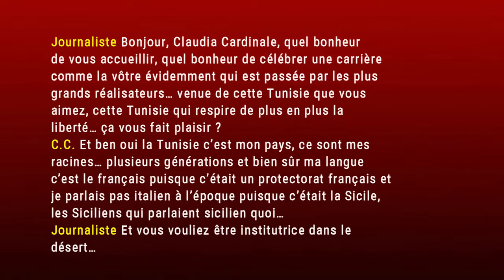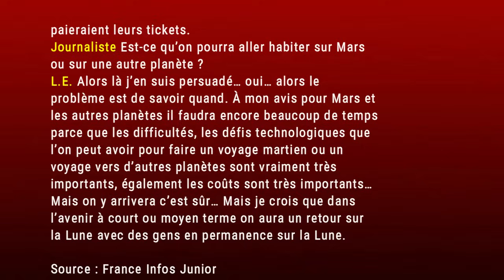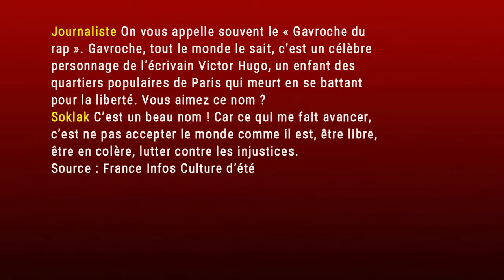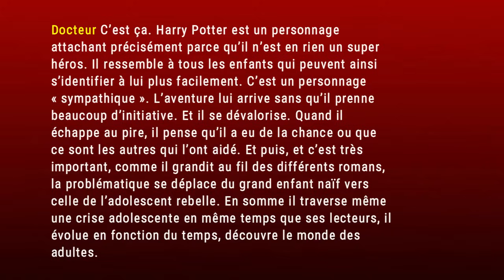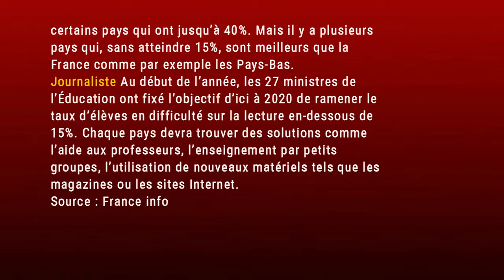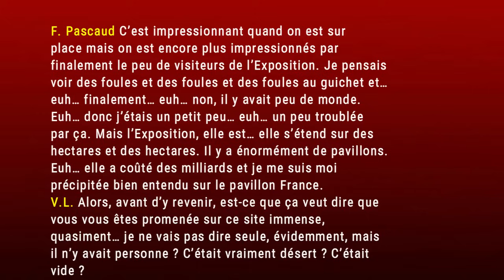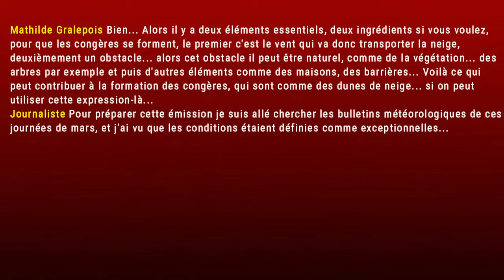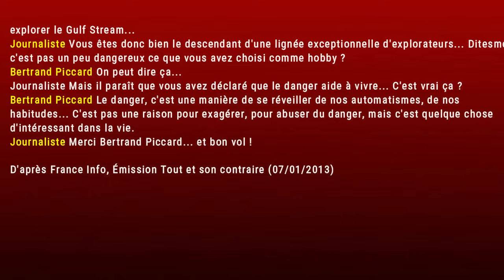Dialogues en français - L'interview à la radio Niveau B1-B2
compréhension de l’oral delf b2 sample audios, Dialogues in French,

Dialogues  en français - L'interview / l'émission à la radio Niveau B1-B2 (02)

source : French radio, France inter, France info